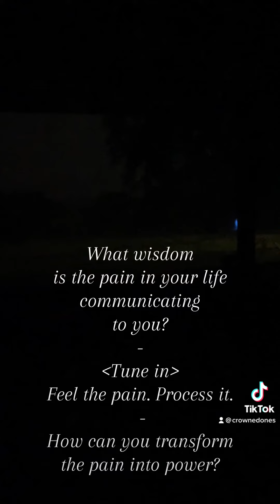Make The Most of This Lunar Eclipse in Scorpio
| PRIVATE ASTRO-TAROT READINGS